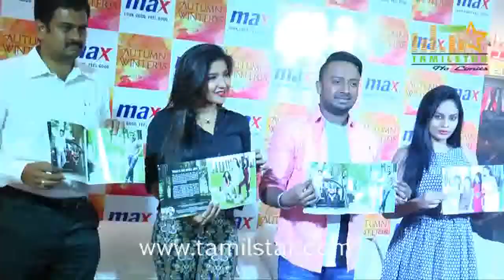MAX Univeils Autumn 15 Collection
MAX Univeils Autumn 15 Collection held on 1st Sep 2015 at Chennai. Nandita Swetha, Shakshi Agarwal, Arun Mani and Others graced the event.